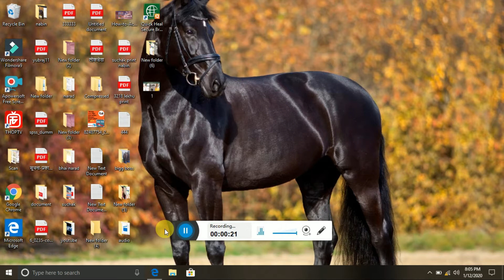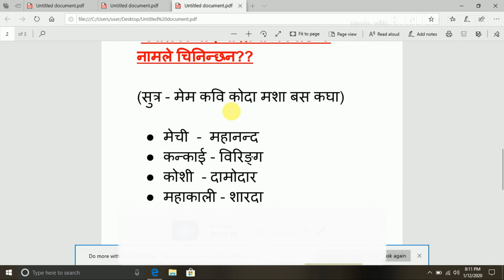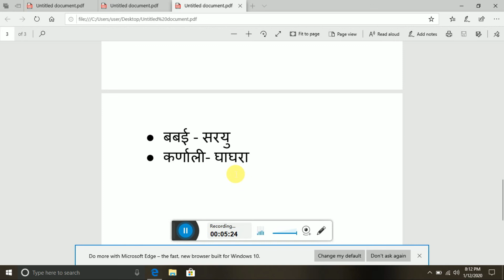नेपालका नदिनाला र तिनका उदगमस्थल सम्झने सजिलो सुत्र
नेपालका नद र उदगमथलह 1. मेचका माछेले लाल लाउछन।( मेची- लालखक) 2. अ.त.सु.ता.क..(अण, तमोर,सुनकोसी ,तामाकोसी ,कणाल ,शुल) 3. दुधको दूध(दुधकोशी - दुधकुड)) 4. ईको जुँगा(इावती -जुगल हमाल ) 5. गणेशको बुढ (बुढगडक -गणेश हमाल) 6. रोल कसको लखुको(लखु-रोवालङ) 7. दाम( दामोदर -मयाद ) 8. बाबा(बामती -बागवार)
9. ठूलो मुकुट(ठूलो भेर मुकुट हमाल) 10. Rhyme मने(सानोभेर -धौलागर ) 11. दरौद- बुध हमाल(बु र द) 12. से सै-(सेती-सैपाल) 13. (बणुमत - सपनतथ)  ​नेपालका नद भारतमा गएपछ के नामले चनछन??
 (सु - मेम कव कोदा मशा बस कघा)
 ● मेची  -  महानद ● ककाई - वरग  ● कोशी  - दामोदार ● महाकाल - शारदा
● बबई - सरयु ● कणाल- घाघरा

 Voice : बिष्णु घिमिरे
 Video  Edit: नबिन घिमिरे